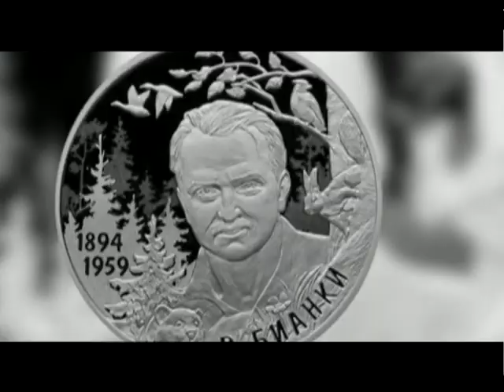Выпуск новостей в 06:50, 4 февраля